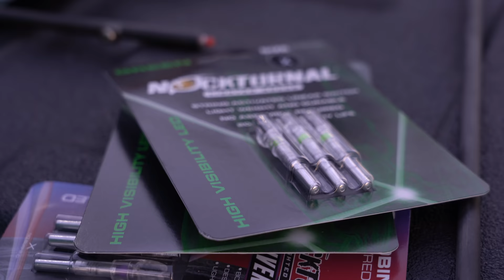Bowfishing for Paddle Fish | it’s a Dinosaur!!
First trip of 2021 and it was a blast! This video will be a two part series so be on the look out for part 2.